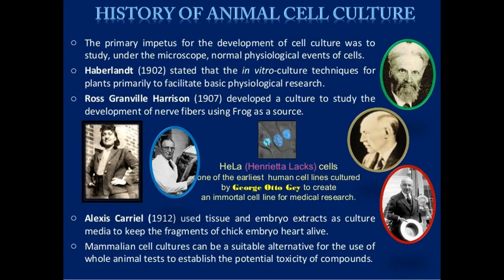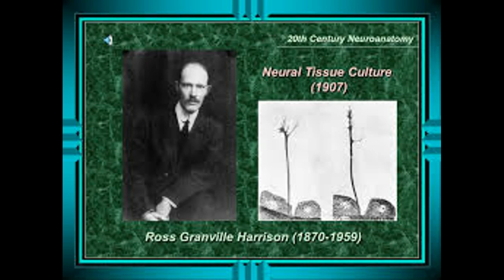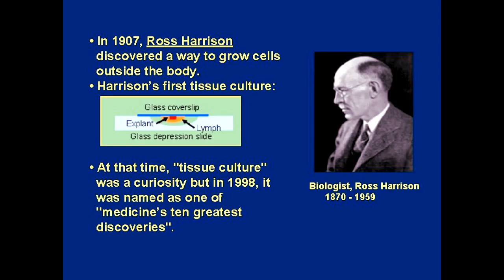Tribute to Ross G Harrison an American biologist and anatomist who grew artificial tissue culture.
Ross Granville Harrison (January 13, 1870 – September 30, 1959) was an American biologist and anatomist credited as the first to successfully grow artificial tissue culture. His work also contributed to the understanding of embryonic development. Harrison studied in many places around the world and made a career as a university professor. He was also a member of many learned societies and received several awards for his contributions to anatomy and biology.

Harrison successfully cultured frog neuroblasts in a lymph medium, proving that nerve fibers develop without a preexisting bridge or chain and that tissues can be grown outside of the body. He published the results of his studies in 1907. This part of Harrison's research was the first step toward current research on precursor and stem cells. While Harrison himself didn't develop this area of research any further, he encouraged others to. He was considered for a Nobel prize for his work on nerve-cell outgrowth, which helped form the modern functional understanding of the nervous system, and he contributed to surgical tissue transplant technique.

In 1891, he participated in a marine zoology field trip to the Chesapeake Zoological Laboratory in Jamaica. Attracted to the work of Moritz Nussbaum, he worked in Bonn, Germany during 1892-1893, 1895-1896, and 1898 and became an M.D. there in 1899. Harrison gained his Ph.D. in 1894 after courses in physiology with H. Newell Martin and morphology with William Keith Brooks. He devoted study to mathematics, astronomy and also the Latin and Greek classics.

During the first world war, Harrison studied embryology and the symmetries of development. By means of the dissection of embryos followed by transplantation and rotation of the limb bud he demonstrated that the main axes of the developing limb are determined independently and at slightly different times, determination of the anteroposterior (anterior-posterior) axis preceding that of the dorsoventral (dorsal-ventral) axis. Harrison dissected Ambystoma puncatatum (salamander) embryos and transplanted limb buds to determine whether the limbs developed independently or according to instructions from host cells. When the limb buds were transplanted in halves or doubled, they still developed into normal limbs. Harrison concluded that the information from the host (the surrounding embryo cells) directed the cells to develop normally even though they were transplanted in halves or doubles. Therefore, the limb buds were all equipotential, meaning they all developed the same way, and the tissue around the limb buds determined their dorsoventral orientation. However, when a left limb was put on the right side of the body, a left limb grew anyway despite its relocation. The same pattern occurred when a right disk was placed on the left side of the body—a right limb grew. Harrison also transplanted inverted limbs. When a left disk was inverted, it grew a right limb (and vice versa). Harrison then concluded by this data that the buds determined anteroposterior orientation independent of the surrounding host tissue. Harrison's research lead him to assume that the development of limbs is not determined exclusively by the limb buds or by the environment, but that both of these factors influence how an embryo develops. Harrison published the results of this study in 1921 in the Journal of Experimental Zoology in a paper titled "On relations of symmetry in transplanted limbs".